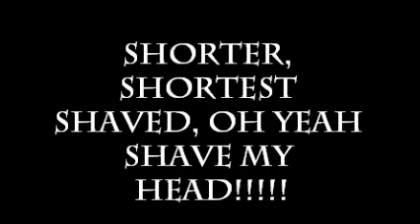Short, shorter, Shaved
good choice